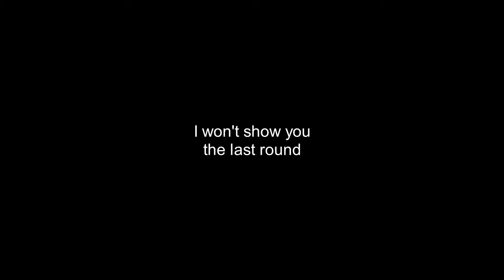64 kills-Tank Game at Master Level Rank (Full gameplay)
Here it is ! With a day late, yes but there still. This day late is due to an error in montage and the 4 hours it took to export the video into .mp4...